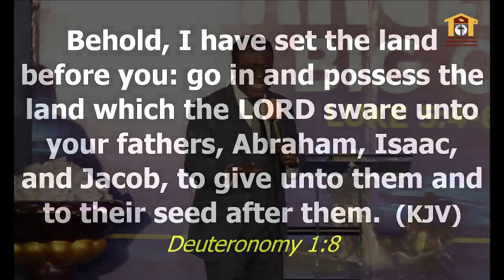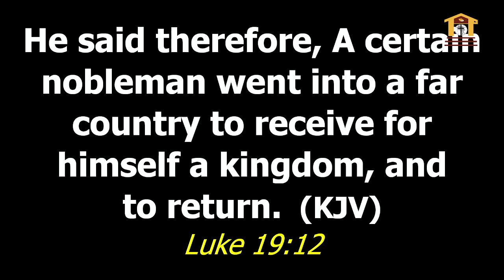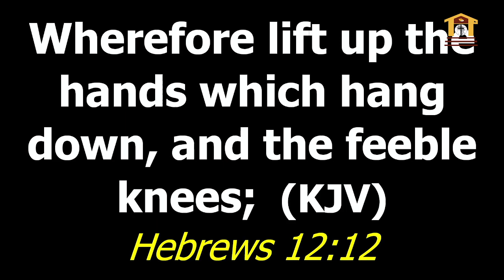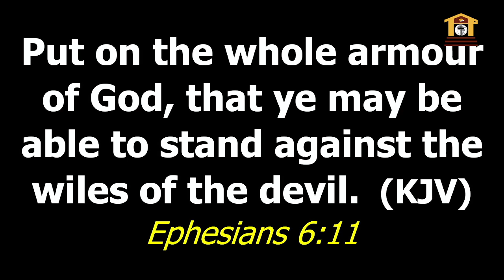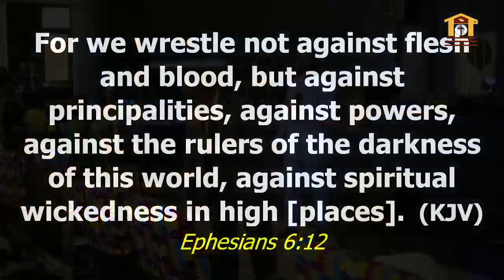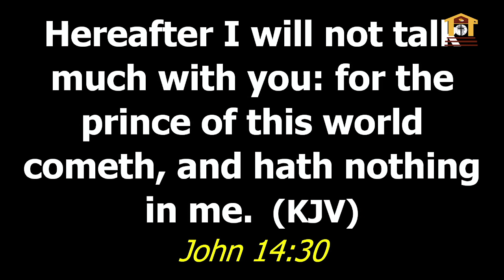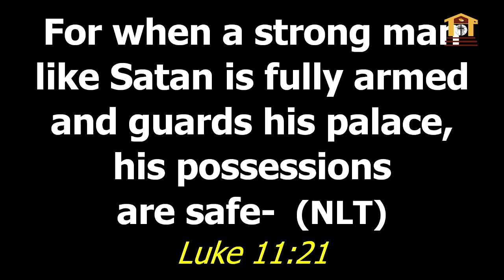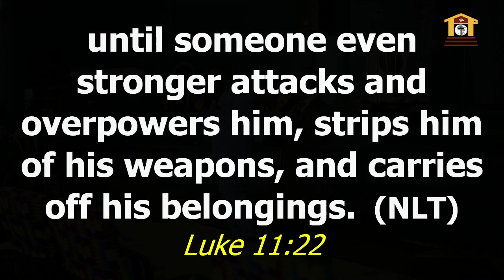Rev. Alex Owusu Amankwah - The Rule Of Engagement in Possessing Your Possessions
In every game, there is a rule, if it is not played according to the rule, you will be disqualified.
"Lack of knowledge my people perish." Listen to these rules of engagement and apply to your daily life.